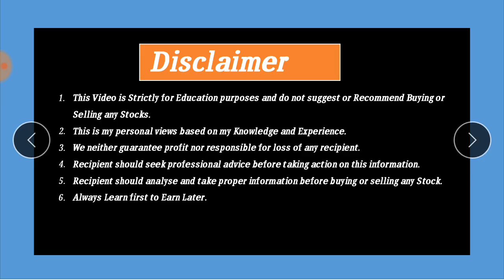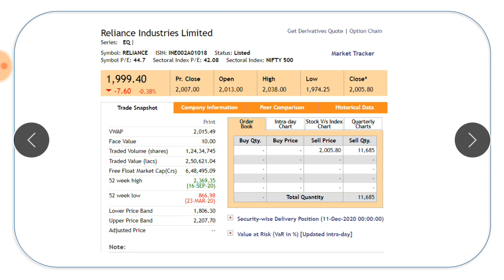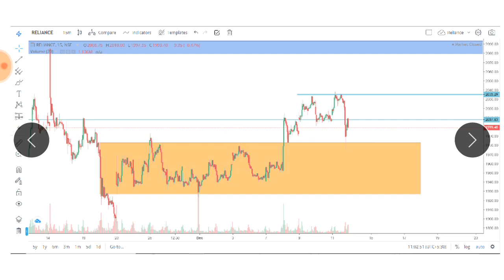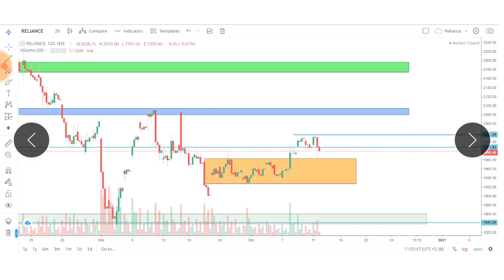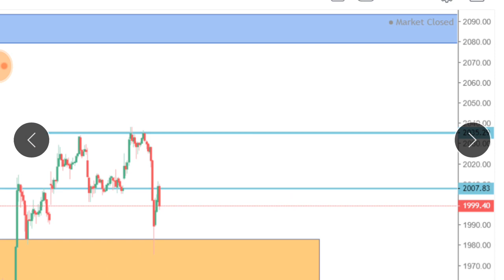Reliance Industries Share News | 14-17 Dec Reliance Share Weekly Targets | SMU